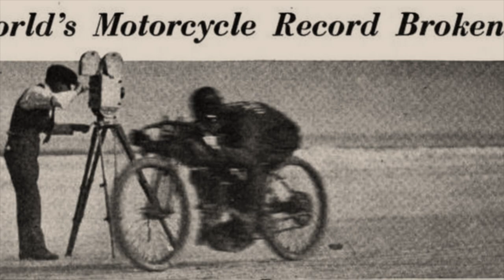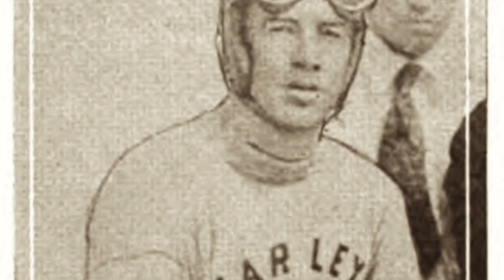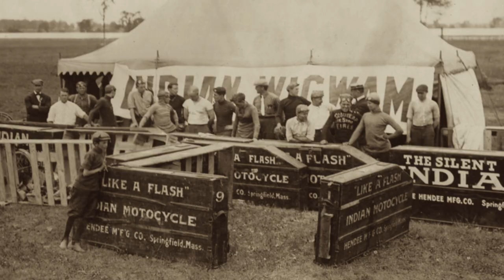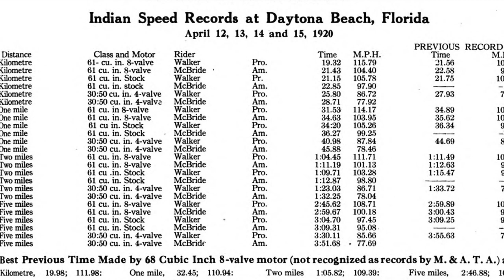Rare Film of Harley-Davidson Racing at Daytona Beach in 1920!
*Archive Moto* presents *Harley-Davidson Racing, Daytona Beach 1920*

This episode is based on remarkable and exceptionally scarce archival film footage from the golden age of American motorcycle racing. It was originally taken as members of the famed Harley-Davidson Wrecking Crew attacked the sands in Daytona Beach, Florida to best most every existing land speed record in the books. There are so very few films left from this period in racing history, so it is with great pleasure that it is presented here with added contest, photos, and research.

This video is yet another based on historic photos, film footage, and original source media a covered in the countless articles published exclusively

Read countless stories detailing the rich history of American motorcycling now, only at ArchiveMoto.com.

Written, Narrated, Edited, and Produced by Chris Price, Archive Moto.